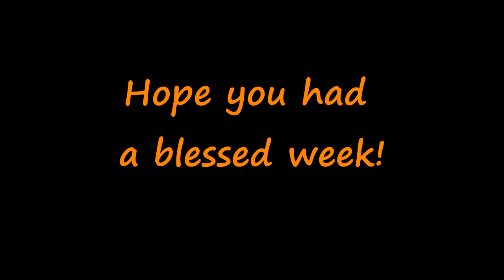Stay Woke! Dilligence.